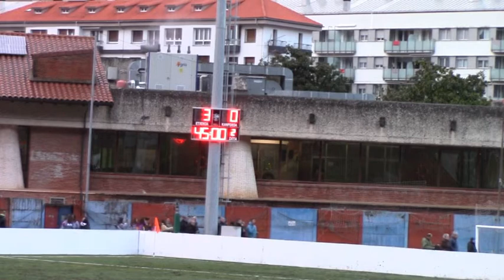AURRERA K.E. 3:0 C.D. Galdakao (Zaldupe, 2018/02/10)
2018ko Otsailaren 10ean Ondarroako Zaldupe futbol zelaian jokatu zen partiduaren laburpena.